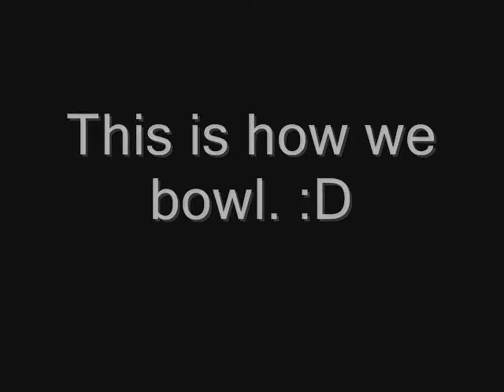Bowlin' Times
Swank kids can't bowl, but our parents can!